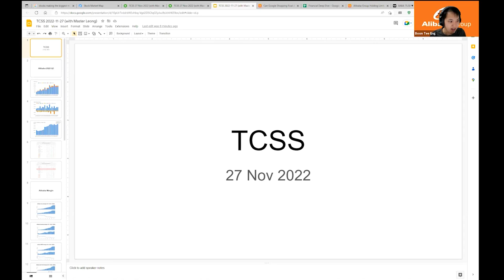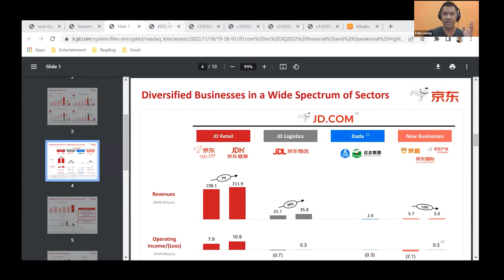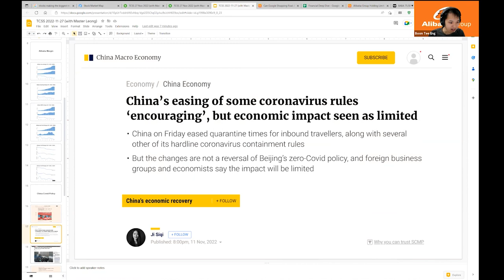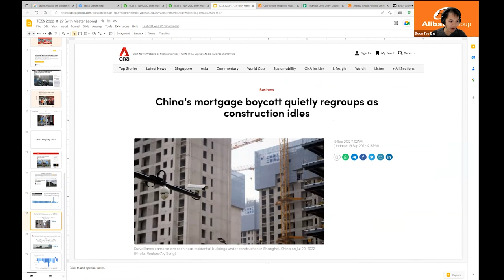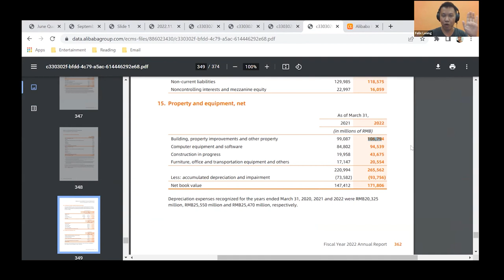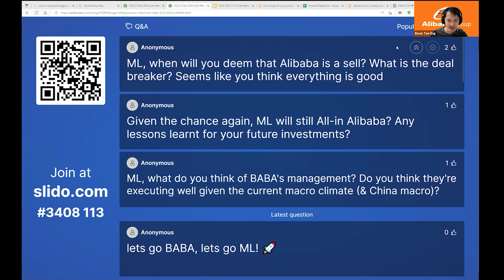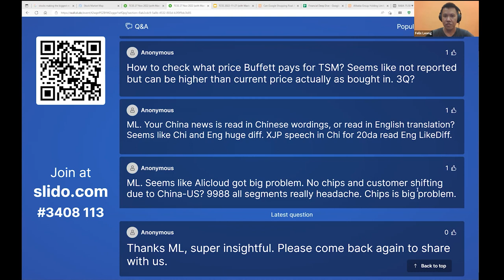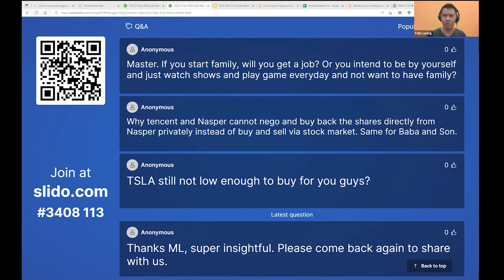Bought $300K into Alibaba No Regret @MasterLeong888​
Timestamp:
0:00 - Master Leong's take on Alibaba 2022Q3 results?
9:25 - Alibaba's margin seems to be trending down, what's the future expectation?
20:45 - Chi Keng on competition in the Chinese market
30:32 - China reopening or zero covid policy forever?
45:08 - China crashed the real estate market and now trying to pump it?
1:00:18 - Master Alibaba portfolio and margin call
1:07:00 - Alibaba how are the EPS and cash calculated?
1:16:46 - Is the US market overvalued? What's the view on Amazon?
1:27:03 - When will you deem Alibaba a sell?
1:31:42 - What do you think of BABA's management?
1:35:25 - View on Elon Musk and Twitter
1:39:45 - Ant Group why does Alibaba only own a fraction and update on IPO?
1:45:21 - Why Buffett bought TSMC and China effort in Semicon?
1:50:14 - Why do you think Tesla will crash below $100
2:00:19 - Master Leong's closing and discuss starting a family

The information is not intended to be and does not constitute financial advice, investment advice, trading advice, or any other advice or recommendation.  Any expression of opinion (which may be subject to change without notice) is personal and there is no guarantee of any sort regarding the accuracy or completeness of any information or analysis supplied.  Do your due diligence and invest safely.